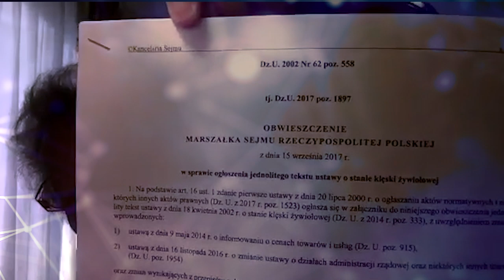Obywatele News Studio - Monika Płatek o zgodności ustaw "epidemicznych" z Konstytucją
Profesor Monika Płatek o przepisach „stanu epidemii”, czy są zgodne z Konstytucją i czy nie naruszają nadmiernie praw i wolności obywatelskich. - Nie ląduje się, kiedy jest mgła, nie robi się wyborów, kiedy jest zaraza - mówi profesor Płatek.

Z profesor Moniką Płatek rozmawia Jacek Rakowiecki.
Obserwuj nas!